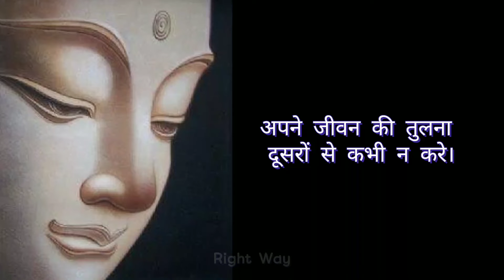Do you compare yourself to others? Do Not Compare Quote In Hindi|| Powerful Quotes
Do Not Compare Quote|| Powerful Quotes

In video:
How do you deal with comparison to others?
Do you compare yourself to others?
How to stop comparison.
Dusro se tulna
Stop comparison to others